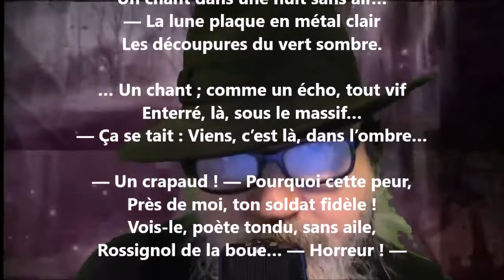Le crapaud - Tristan Corbière lu par Yvon Jean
Noire Poésie Tome 1 à 1000 - Encouragez un poète différent, autodidacte… Nelliganisé... Tome 440 (quatre cent quarante) publié, janvier 2022...